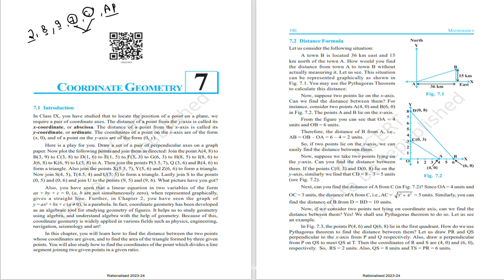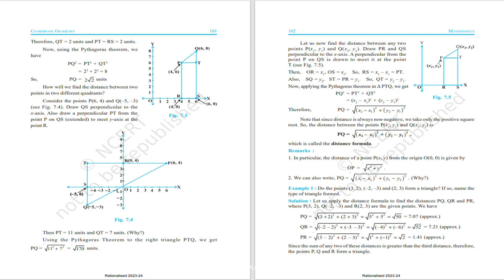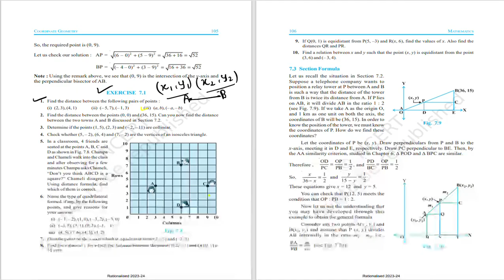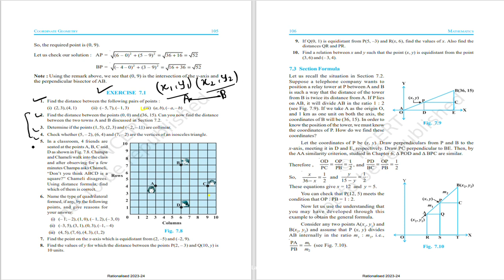Class-10th || Maths Ncert || Chapter-7 || Intro. with Basic's || Coordinate Geometry || Ex.7.1 Q-1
Our Channel can help in all field like-Motivating to our young generation just do not for our self greed its only for the development of my country that is our INDIA and many ways are use to teach them and motivate them like - Chankya Niti ,Education,Wildlife ,Bhagvat Gita,G.S,Computer,Hindi,Science,Maths, English and all the subject of class 6 to 12 and i am totally belived to my hard work to do best and different for our students nd young generation.